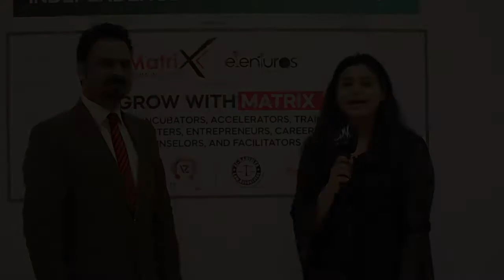Brand View | Iftikhar Anjum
ELAAF TV | Brand View | 8th Episode

Host: Mahrukh Babar
Brand: Iftikhar Anjum

Direction: ELAAF
Production: AN Productions